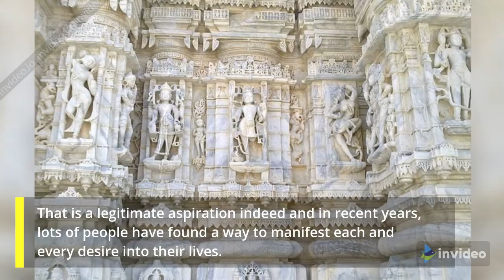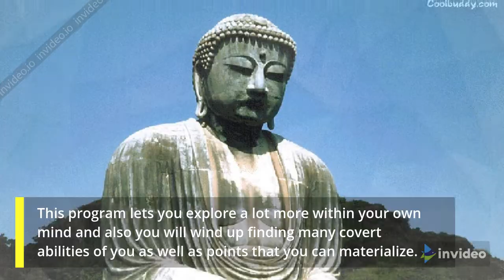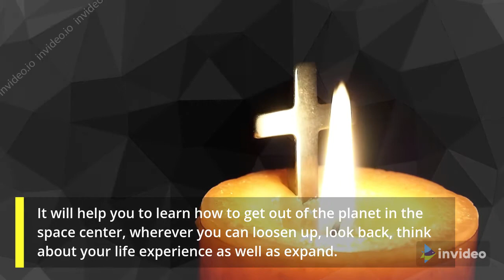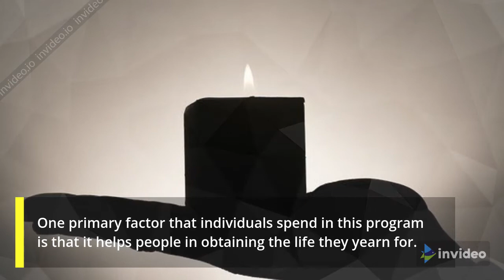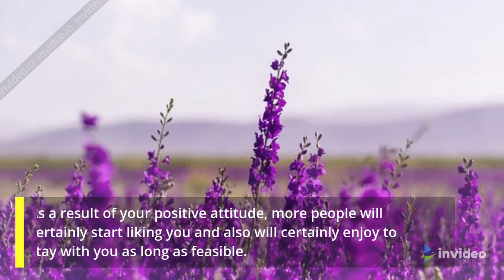How Long Until You Stat Using Yantra Manifestation System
Yantra Manifestation System

Yantra Manifestation System

Everybody wants to live the life of their dreams with infinite wealth and abundance.

That is a legitimate aspiration indeed and in recent years, lots of people have found a way to manifest each and every desire into their lives.

Since the promotion of the Law of Attraction, more and more individuals have been progresing to a better life.

But some of us want faster results.  Some of us get lost in the process and need a guidence light.  Well, there is an excellent resource for us: The Yantra Manifestation System.

What is Yantra Manifestation System

Yantra Manifestation System is a self-development program that educates you various methods in which you can boost your brain power as well as mental wellness so that you will have the ability to manifest everything that you desire without any battle making use of a special type of yantra that individuals used throughout old times.

There is absolutely nothing like a limitless wealth and also a life where you have everything that can make you satisfied.

This program lets you explore a lot more within your own mind and also you will wind up finding many covert abilities of you as well as points that you can materialize.

It prepares you to create a whole brand-new world for yourself or perhaps rebuild your globe with better truths.

As you go deeper into your mind you will certainly be obtaining even more psychological clearness, your self-confidence about on your own and your desires grow, and your health and wellness boosts.

Yantra Manifestation System

This sound will improve the state of your consciousness in the scenarios of life.

It will help you to learn how to get out of the planet in the space center, wherever you can loosen up, look back, think about your life experience as well as expand.

However, it truly is a basic act of building favorable patterns in your brain. You get concentrating on pattern-induction of your subconscious that makes yourself to show up reliable way.

This magnificent noise Om is a powerful spirit that establishes the mind, recovers the heart and also increases the spirit.

How to Visualize Your Dreams without Effort

You may other responsibilities that make waking in the middle of the night too risky. Or you may simply not enjoy waking up in the middle of the night. Or, you might be like me, and have sleep issues that make falling back asleep after waking up a hard task. If any of these things are true, waking in REM when learning how to lucid dream can be impractical

Visualising is not really hard if you know how. You don't even need to close your eyes!

Remembering to do reality checks in your dreams is what will give you COUNTLESS lucid dreams in a very short space of time. But how do you do it? In this video I explain how you can start REMEMBERING to do your reality checks in your dream, so that you'll actually become lucid.

ifestationmatters/

rtegaEN

tonioortegaen/

/masot1962

Translated titles:
Cuánto tiempo hasta que usa estadísticas Yantra Manifestation System

Wie lange dauert es, bis Sie mit Yantra Manifestation System angeben?

Combien de temps jusqu'à ce que vous utilisiez des statistiques Yantra Manifestation System

Quanto tempo até você começar a usar Yantra Manifestation System

जब तक आप स्टेट Yantra Manifestation System का उपयोग कर स

Quanto tempo ci vuole prima di usare Yantra Manifestation System

Yantra Manifestation Systemを使用して統計を取得するまでの時間